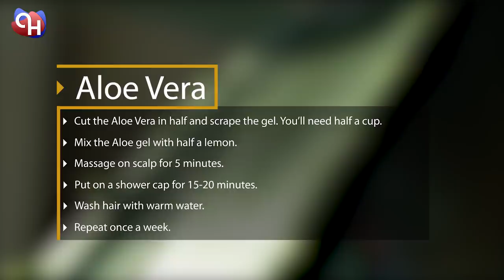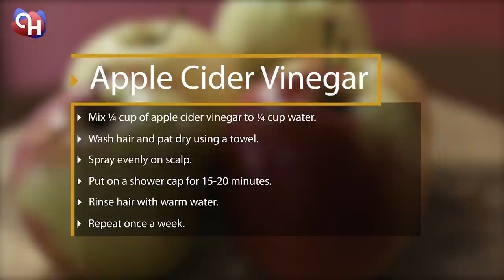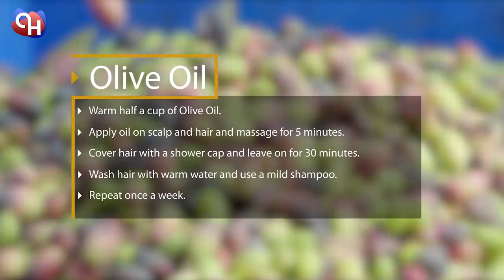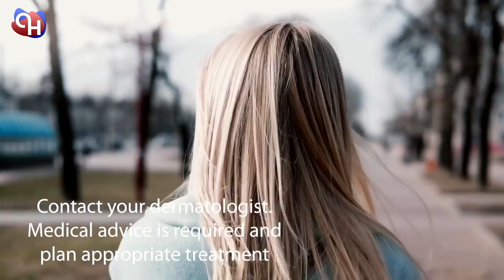Home Treatment To Eliminate Dandruff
Are you familiar with the line “Our hair is our crowning glory”?  We do different ways of styling, blow drying, coloring to make our lovely manes even more beautiful. And then it hits us, our scalp gets itchy. And if we have dark colored hair, flakes seem to be more noticeable and sometimes fall on our shoulders. What is your itchy, uncomfortable scalp trying to tell you? If you are experiencing these things, then watch the rest of the video as we walk you through some simple remedies available at home to treat dandruff. ⚠️ Always seek medical advice from your doctor as conditions vary from person to person.

❤️ We bind ourselves to promote quality content to promote healthy lifestyle and positive health awareness.

⚠️ Important:
- You must not claim the music as your own or sell the music anytime, anywhere.
- You must not use the music in your video content without giving full credit in your description.